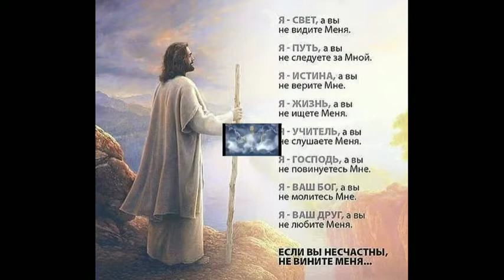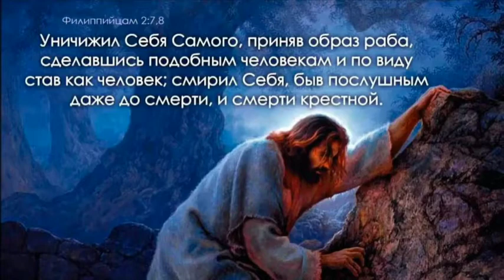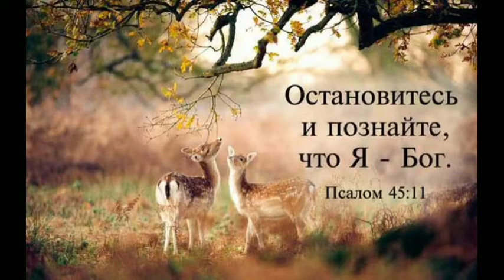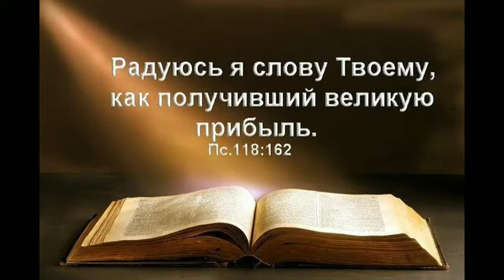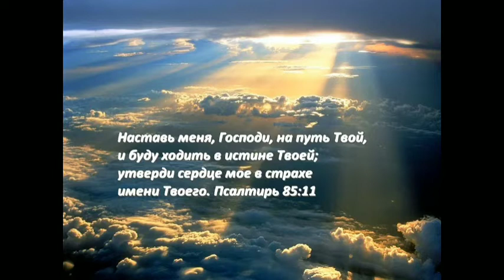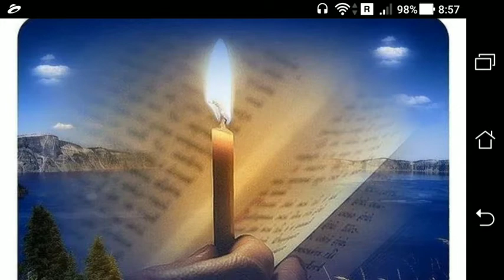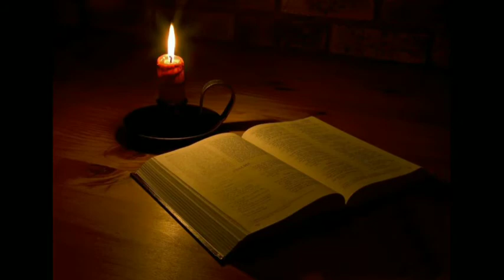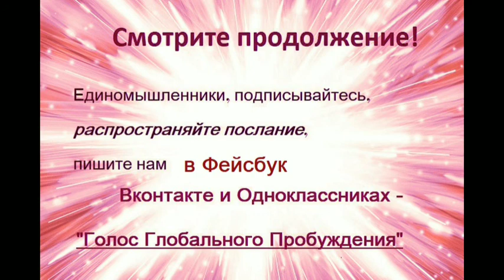Невеста Невесте рознь 2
Бог дал это Слово 30 мая 2020 года. Он показал насколько ценны для Него те, кто имеет откровение Невесты в пробуждении и вообще Невесты. Но Он показал, что Он жаждет гораздо большего, Он жаждет жертвенной, бесконечной и безусловной любви Невесты, способной исполнить Его мечту. А в чем Его мечта - вы узнаете из этой проповеди.

Сотни пророчеств говорят, что приближается последняя жатва, излияние последнего дождя и сначала на постсоветском пространстве, что это должно начаться с принятия ведения на Пробуждение.

Видео от 03.06.20, взято с канала "Голос Глобального Пробуждения".

Если вы чувствуете призвание в Пробуждении и принимаете это ведение и хотите идти в Пробуждение вместе с нами, присоединяйтесь! Приглашаю вас в группу "Ковчег Пробуждения" в WhatsApp